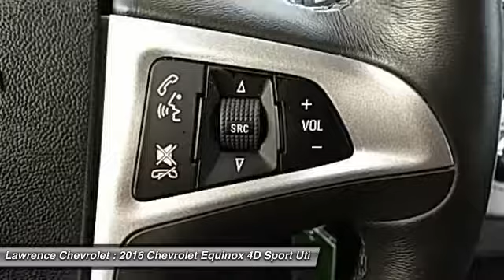2016 Chevrolet Equinox Mechanicsburg PA 667271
2016 Chevrolet Equinox LTZ

Lawrence Chevrolet
6445 Carlisle Pike

CARFAX One-Owner. Clean CARFAX. Black 2016 Chevrolet Equinox LTZ AWD 6-Speed Automatic with Overdrive 2.4L 4-Cylinder SIDI DOHC VVT One Owner, Clean Carfax History Report, GPS Navigation, Backup Camera, Sunroof / Moonroof, Heated Seats, Leather Seats, Bluetooth, Hands-Free, USB Portable Audio Connection, Keyless Entry, Remote Starter, 4D Sport Utility, 2.4L 4-Cylinder SIDI DOHC VVT, AWD, 6 Speaker Audio System Feature, 6 Speakers, 8-Way Power Driver Seat Adjuster, Air Conditioning, AM/FM radio: SiriusXM, Automatic temperature control, Bluetooth For Phone, Memory seat, MP3 decoder, Power driver seat, Power steering, Power windows, Premium audio system: Chevrolet MyLink, Radio data system, Radio: Chevrolet MyLink Audio System, Rear window defroster, SiriusXM Satellite Radio, Steering wheel mounted audio controls, Universal Home Remote.  Recent Arrival! 29/20 Highway/City MPG  Awards:     JD Power Initial Quality Study     2016 IIHS Top Safety Pick     2016 IIHS Top Safety Pick with optional front crash prevention Welcome to Lawrence Chevrolet, where we pride ourselves on our years of providing trustworthy, honest customer service. We ve been your local Mechanicsburg Chevrolet dealer since 1980, and hope to continue filling all your automotive needs for years to come. It takes a stellar customer service staff to live up to the industry s expectations for outstanding service, and we routinely succeed in pleasing our loyal customers. More reasons why there s lots to love at Lawrence!!!  Reviews:      Backseat has plenty of space and slides/reclines for added comfort; optional V6 engine provides ample power; interior stays quiet at speed; rides smoothly on rough roads. Source: Edmunds